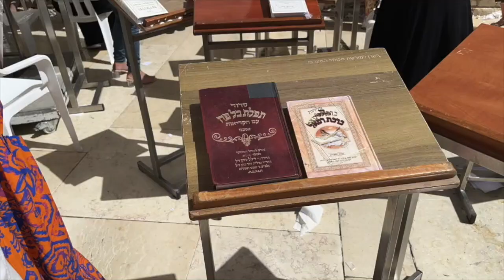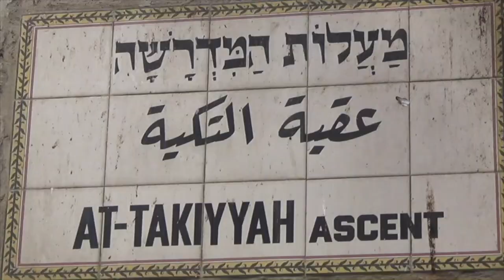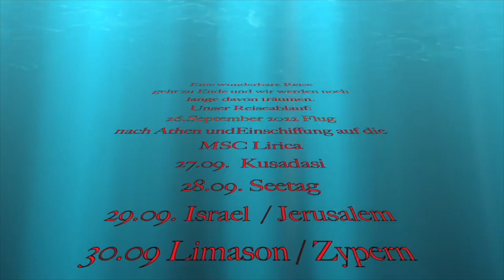Israel: Jerusalem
Mit der MSC Lirica im östlichen Mittelmeer, Besuch  Hafen von Haifa/ Israel.
Busfahrt nach Jerusalem mit Führung und beeindruckende Rückfahrt
durch dieses imposante Land.